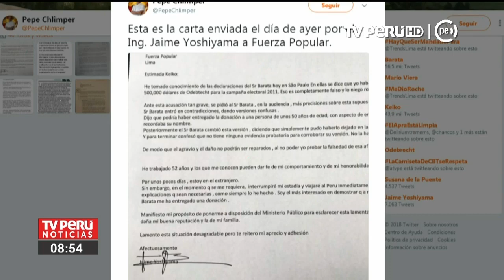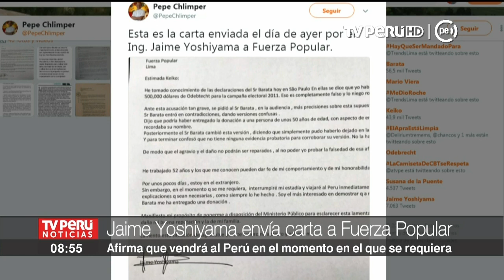Jaime Yoshiyama afirma que vendrá al Perú en el momento en el que se requiera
El secretario general de Fuerza Popular, José Chlimper, publicó la carta enviada por Jaime Yoshiyama donde afirma que vendrá al Perú en el momento que se requiera.